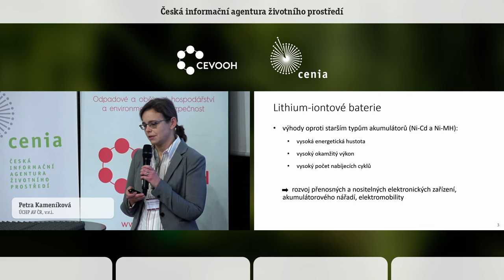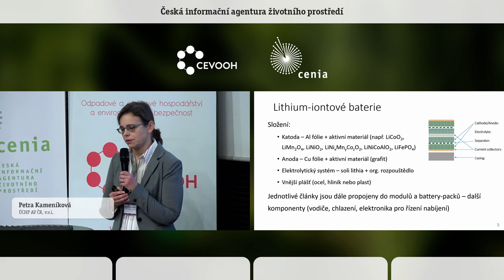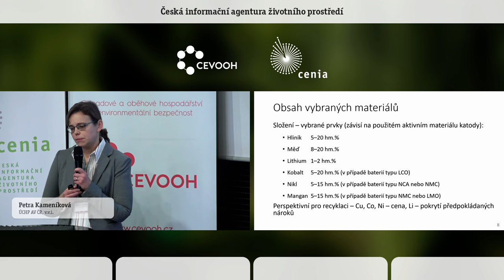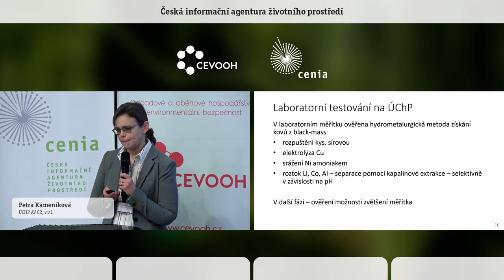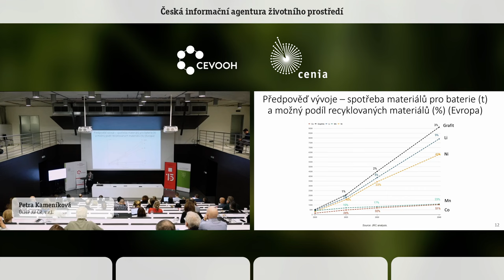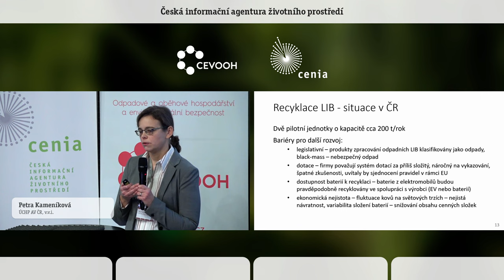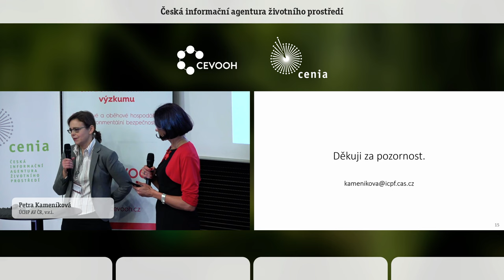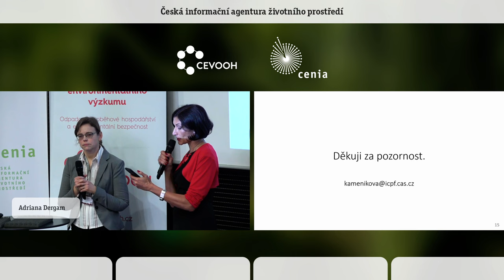Recyklace Li baterií. Petra Kameníková. ÚCHP AV ČR, v.v.i.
Lithium-iontové baterie se za třicet od uvedení na trh staly nejvýznamnějším typem sekundárních baterií, a to především díky vysoké energetické hustotě a dlouhé životnosti. Dnes je nalezneme v nejrůznějších typech přenosných elektronických zařízení, jako jsou mobilní telefony, notebooky, tablety, chytré hodinky apod. V posledních letech nabývají na významu zejména baterie pro elektromobilitu a pro ukládání elektrické energie, které by měly sehrát zásadní roli v plánovaném snižování spotřeby fosilních paliv.

Pro výrobu lithium-iontových baterií je potřeba řada cenných materiálů, jako je kobalt, nikl, mangan, lithium a další, které se v současné době získávají většinou z primárních surovin. Recyklací těchto složek je možno dosáhnout úspory primárních zdrojů, ale také snížit závislost na mimoevropských dodavatelích.

V příspěvku budou popsány recyklační metody a aktuální situace v oblasti recyklace lithiumiontových baterií. Dále bude představen koncept hydrometalurgického zpracování testovaný v laboratořích Ústavu chemických procesů AV ČR.